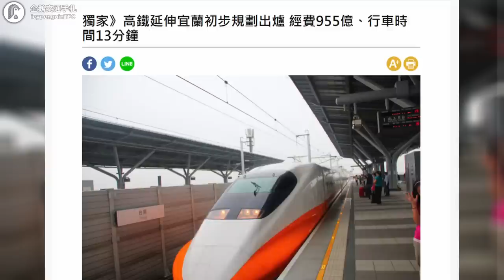高鐵延伸宜蘭在20年前就規劃？怎麼放棄後現在又出現？北宜直鐵的狀況也太多🤔｜企鵝交通手札【探奇交流道】